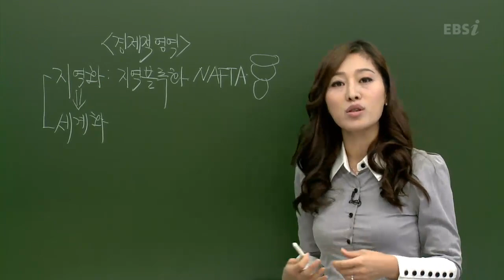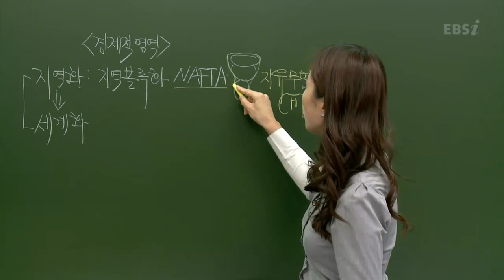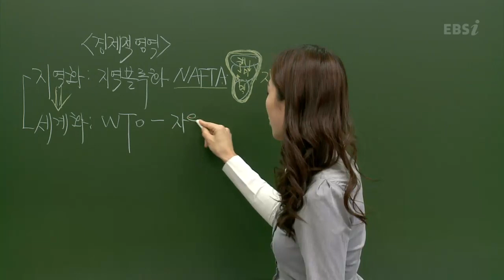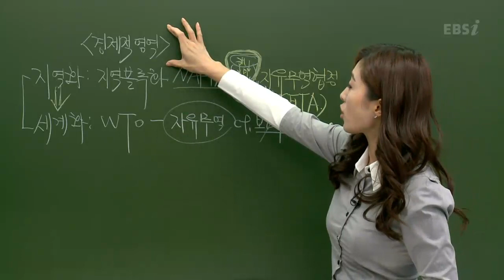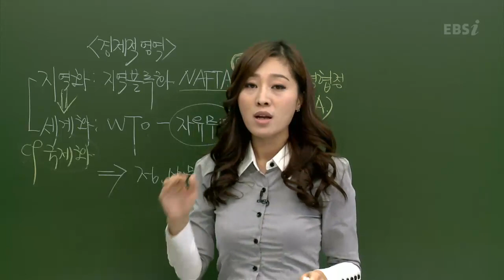EBS [사회탐구] 사회문화 - 지역화와 세계화, 그리고 국제화의 구분방법은?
[2013 수능개념] 박봄의 사회문화 30강

 - 지역화와 세계화, 그리고 국제화의 구분방법은?